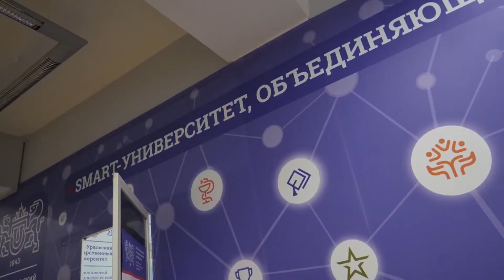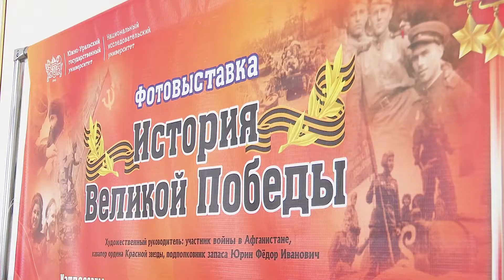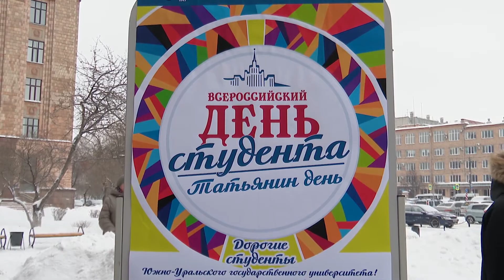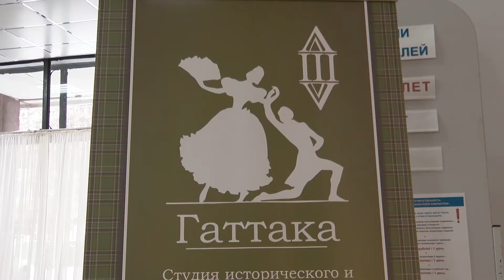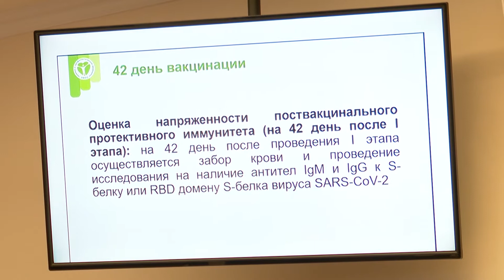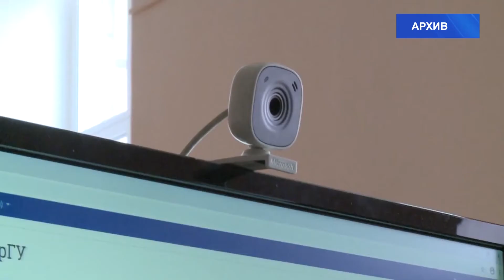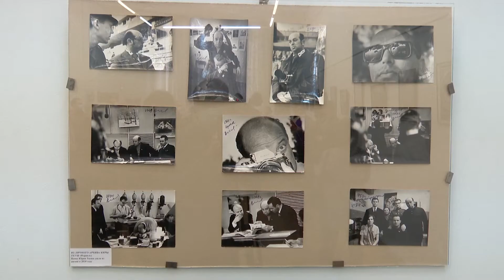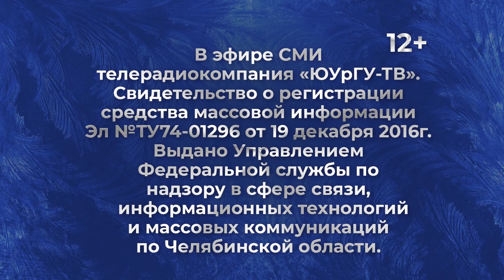Новости от 28.01